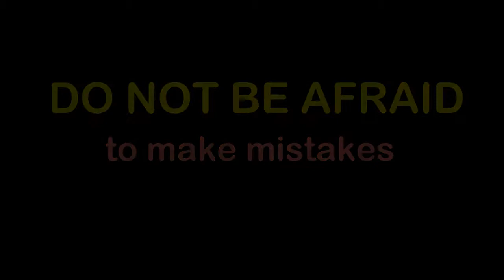MDB Classroom ตอน Social Media musts for teens